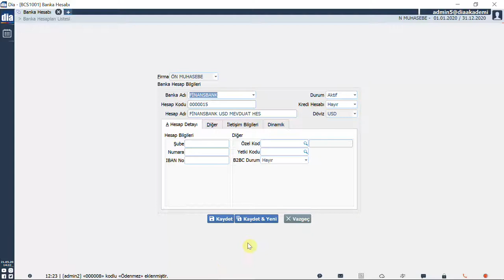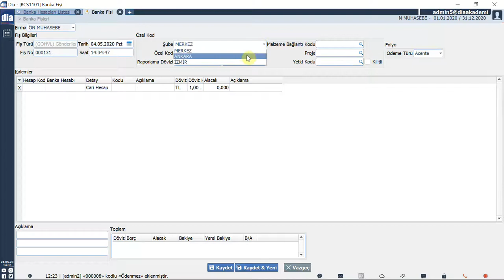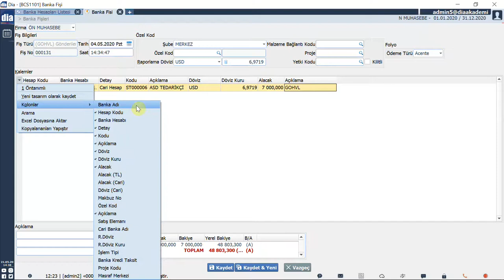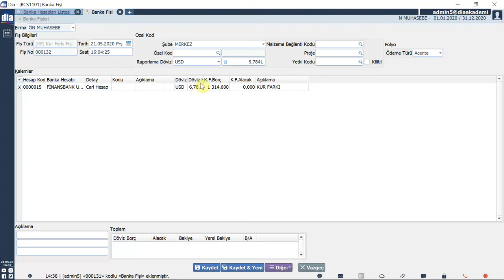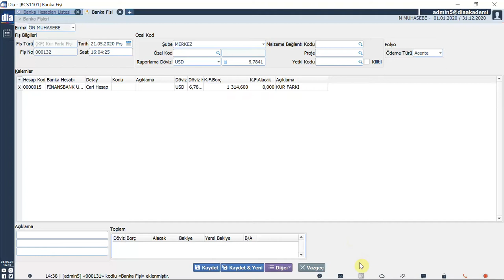DİA Akademi - Banka Kur Farkı Fişi Nasıl Oluşturulur?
Videoda, DİA'da banka kur farkı fişinin nasıl oluşturulduğu anlatılmaktadır.